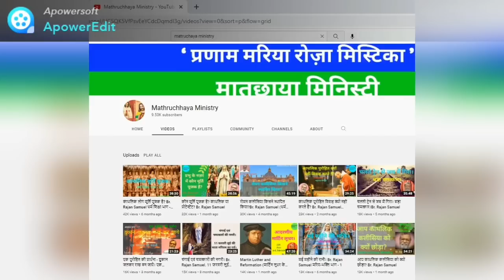शैतान परिवार में लानेवाले पाँच विपत्तियाँ। Five disasters that bring by satan. Br. Rajan Samuel